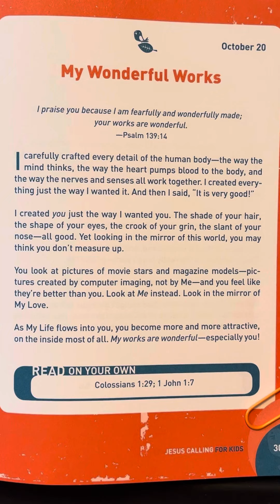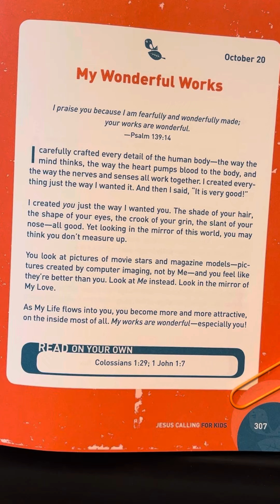October 20 - Jesus Calling - 365 Devotions For Kids